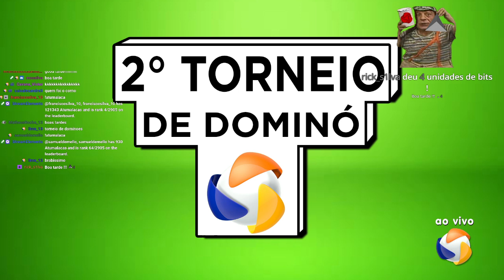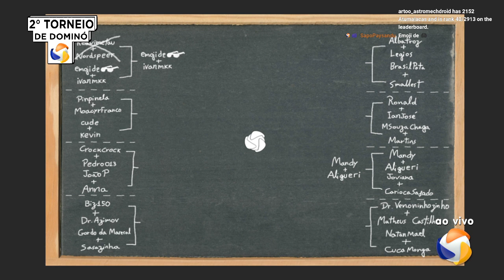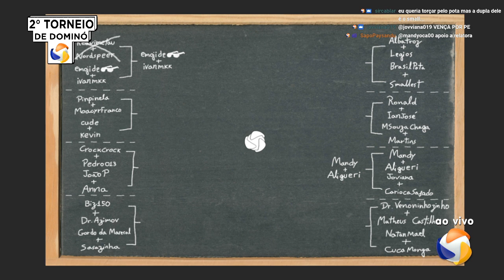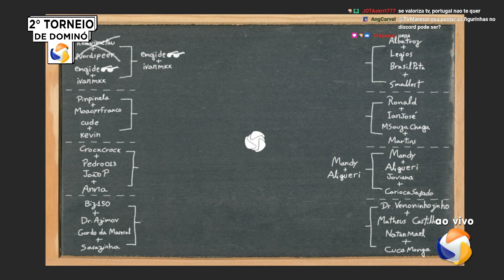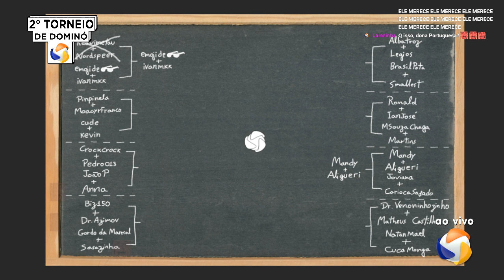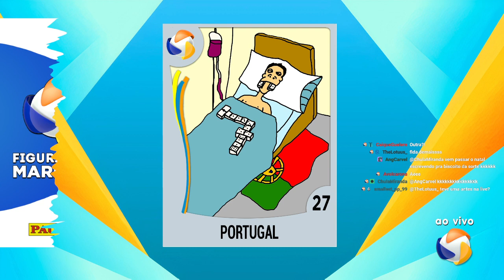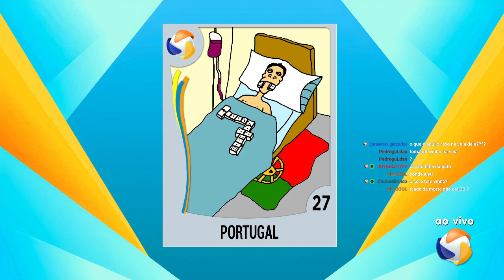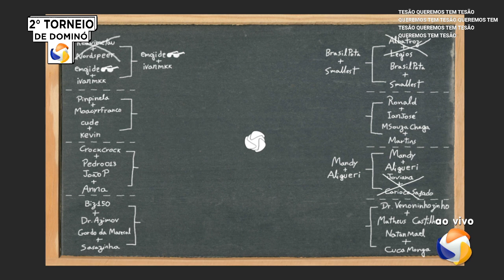2° Torneio TV Maresol de Dominó (Dia 2) - 01/10/2022